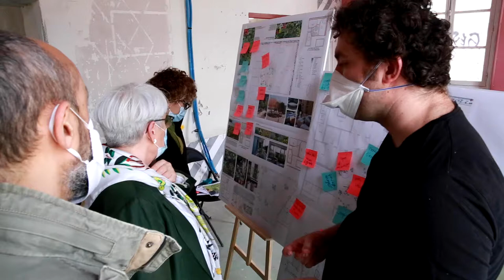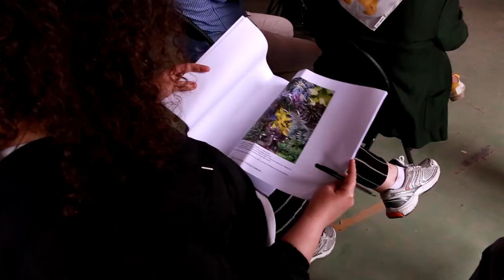Saint-Vincent-de-Paul : laboratoire urbain